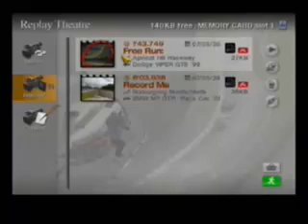Dodge VIPER GT[Sidewind-eR]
Just an easy drift.

I used controller pad and it's assited drift by setting up the understeer assist to max and oversteer asists only 1.